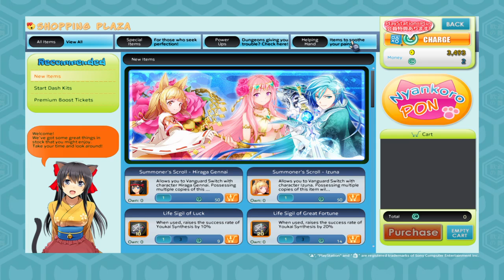Onigiri 06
RPG Gameplay